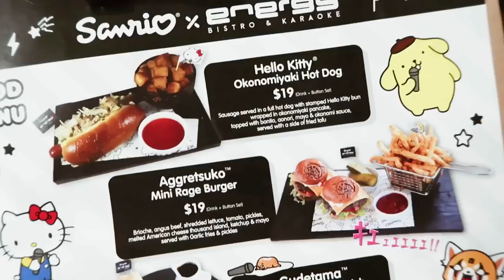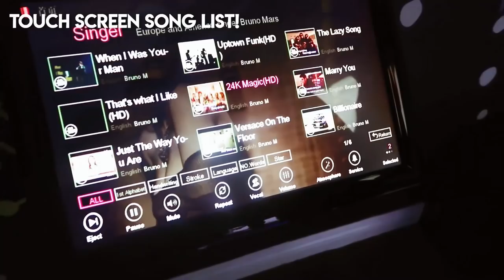Joey Goes To Karaoke Night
Joey’s first karaoke night!

Thank you so much to Sanrio Energy Bistro & Karaoke for having us!

Edited By:
Loryn Teranishi